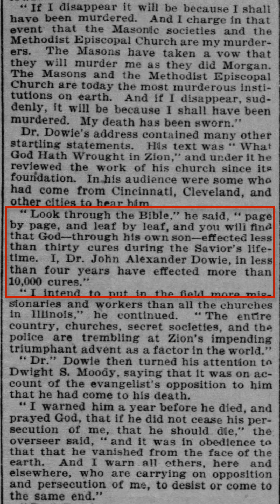William Branham's Assassination Claim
There are two common strategies used by the central figure of a destructive cult when indoctrinating and manipulating victims into submission.  1) create a problem and convince the victims that this problem exists, and 2) convince the victims that the central figure is the solution to those problems.  In the case of cult leaders who claim to be “divine healers”, that problem is often “unknown sins” which they claim result in sickness, and they claim to have the answers as to what these “sins” are, and can offer them healing — either through their own power or through claims that God honors their prayer more than cult victims.  Over time, with leaders having severe narcissistic tendencies, they begin to claim to have more success in healing than Jesus, and claim that the world would like to kill them for their “supernatural power”.

Faith healer John Alexander Dowie told his faithful just that.  He warned his faithful that if he disappeared, it was because he had been murdered, and began to claim that specific groups he targeted as the enemy during his lectures had plotted his assassination.  He then told his victims that Jesus had less than thirty miracles during his lifetime and that he had more than 10,000 cures.

William Branham, who was mentored by Dowie cult leader F. F. Bosworth and Dowieite Gordon Lindsay, made the same claims frequently in his ministry.  Branham often reminded his victims that his sermons were recorded as the “Message” so that if when was assassinated, they would still have recordings of his faith-healing revivals.  Branham also claimed that more miracles were performed in the Branham Tabernacle in Jeffersonville than in Jesus’ entire ministry on earth.